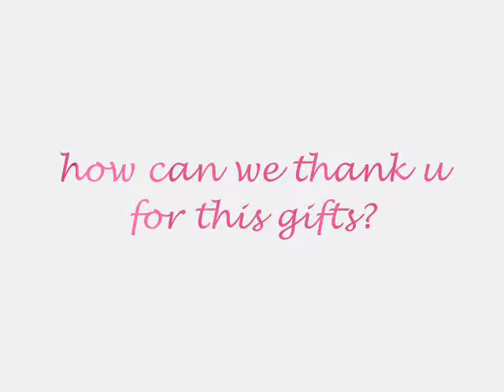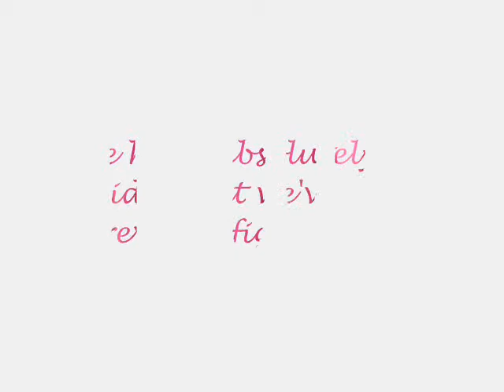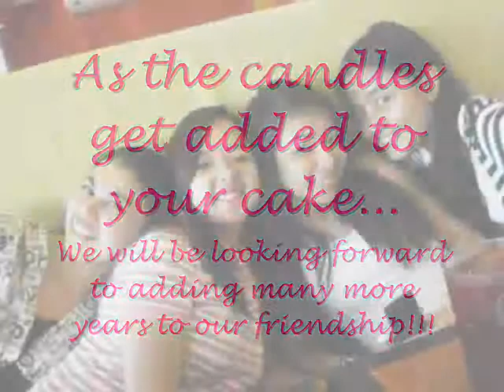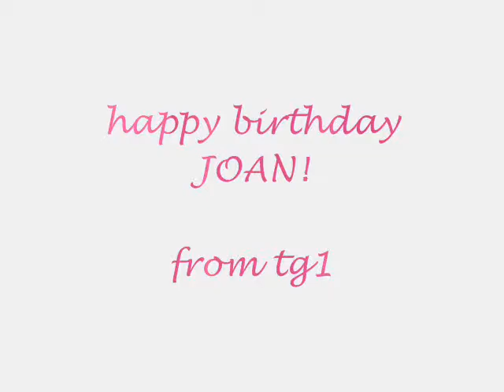joan's bday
joana banana's 22nd bday!!!